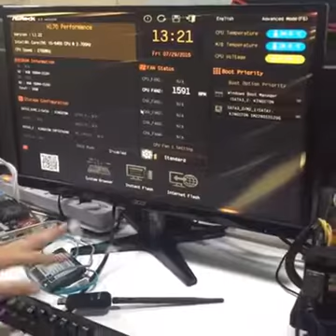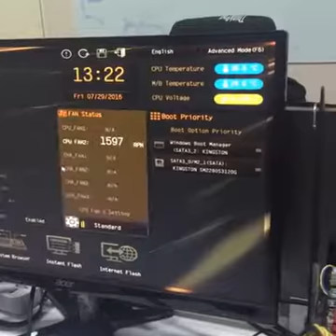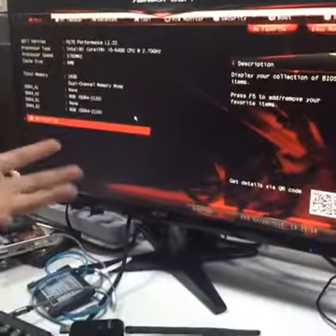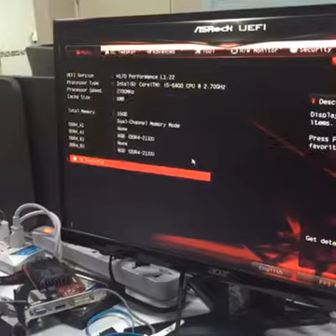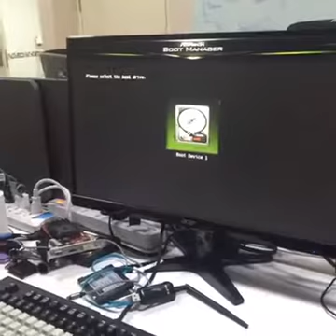งานการไม่ทำ นั่งเล่นอะไรก็ไม่รู้. GTX 1060